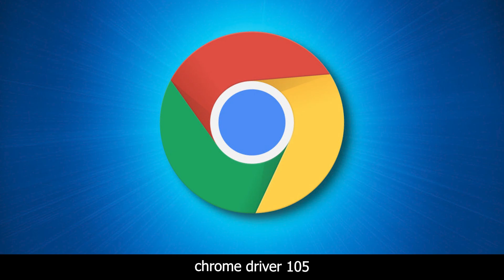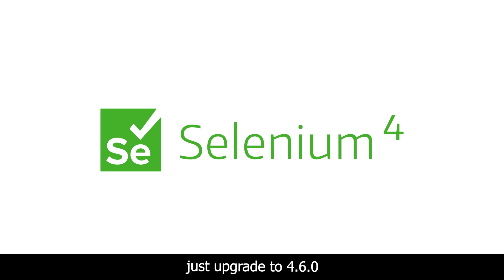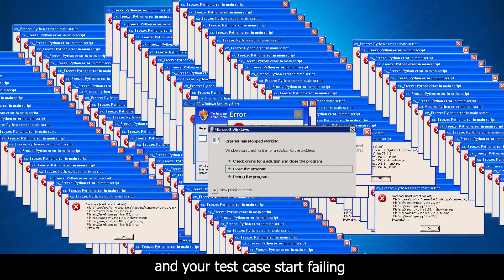New Selenium 4.6.0 with Diego Molina(Selenium Contributor) | Selenium Manager + Selenium 5 Updates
Selenium 4.6.0 &Selenium Manager: In this video, We are going to discuss about the New Updates in Selenium 4.60 and Selenium Manager

Introducing Selenium Manager
Selenium Manager is a new tool that helps to get a working environment to run Selenium out of the box. Beta 1 of Selenium Manager will configure the browser drivers for Chrome, Firefox, and Edge if they are not present on the PATH.

Selenium Manager in detail
Selenium Manager is a CLI (Command-Line Interface) tool developed in Rust to allow cross platform execution. On its beta 1 version, Selenium Manager is invoked transparently by the Selenium bindings when no browser driver is detected on the PATH or no third party driver manager is being used.

You can also use Selenium Manager without the Selenium bindings. While we plan to do formal releases in the future, for now, the binaries can be found directly on the Selenium repository. Check the different parameters and options by running the following command:

$ ./selenium-manager --help
A quick example showing how ChromeDriver gets configured can be seen below:

$ ./selenium-manager --browser chrome
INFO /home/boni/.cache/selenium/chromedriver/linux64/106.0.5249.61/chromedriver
If you maintain a WebDriver based project and would like to use Selenium Manager as well, join us in our community channels and we would be happy to help. Also, if you are interested in contributing, for detailed instructions and information check the project’s README.

Next steps
Selenium Manager is still under development, features will be added and bugs fixed along with each release. However, you as a member of the Selenium community are key part on the future success of this new tool. Please report ideas or bugs through our issue tracker and join the conversation through our community channels. Looking forward to your feedback!

We are going to How to Become Automation Tester in 2023 with Selenium & Java.

🚀 BONUS VIDEO 🚀